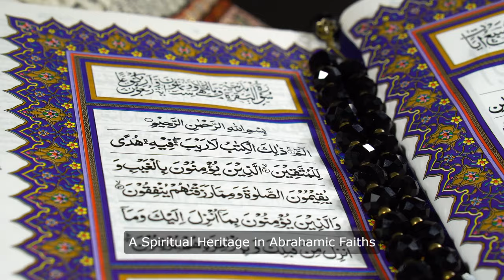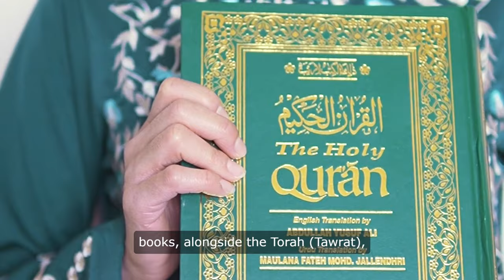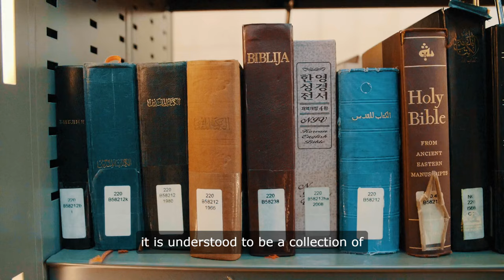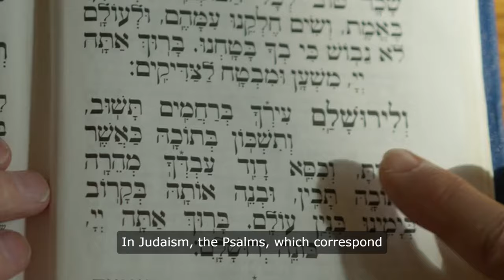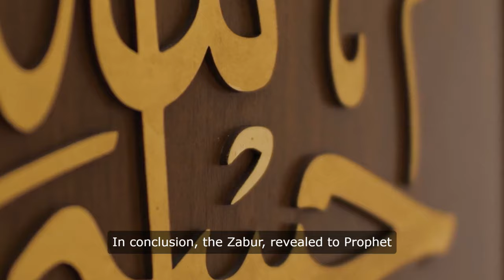Legacy of Prophet David The Zabur Spiritual Heritage in Abrahamic Faiths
This Video explores the significance of the Zabur, a holy book revealed to Prophet David (Dawud) in Islamic tradition. It delves into the life and legacy of David, tracing his journey from a humble shepherd to a revered prophet and king. The Zabur, often equated with the Psalms of the Hebrew Bible, embodies divine wisdom, hymns, and spiritual teachings that emphasize worship, repentance, and moral integrity. The paper examines how the teachings of the Zabur have permeated Jewish, Christian, and Islamic traditions, continuing to inspire and guide believers across these faiths